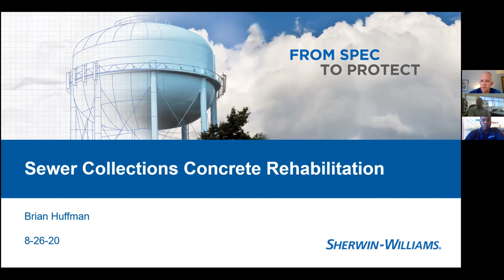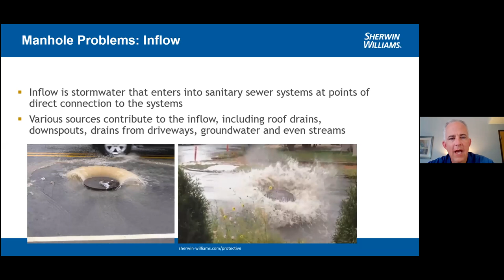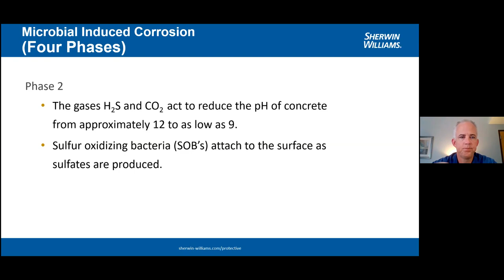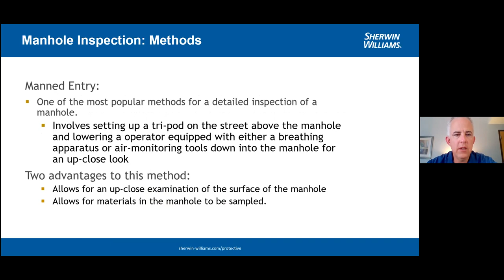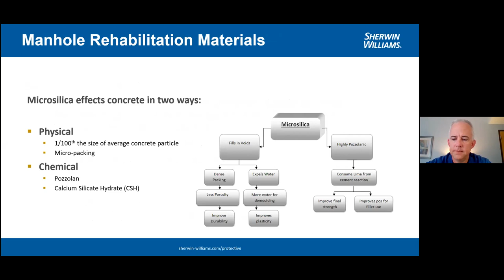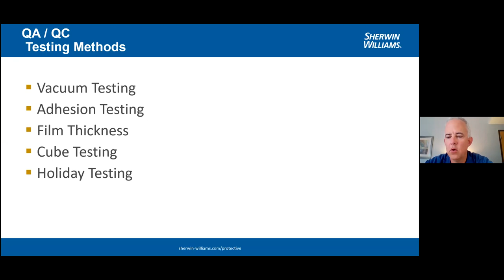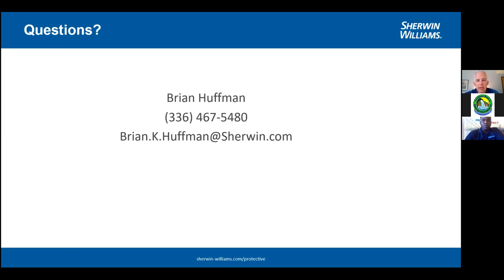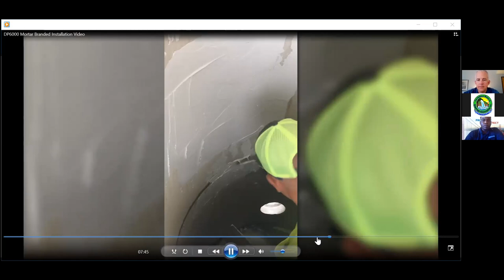CAWASA Webinar Series No 11 Managing Concrete Deterioration in W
CAWASA Webinar Series No. 11
Topic: Managing Concrete Deterioration in Wastewater Treatment Plants Presenter: Brian K. Huffman, Business Development Manager - Water, The Sherwin-Williams Company